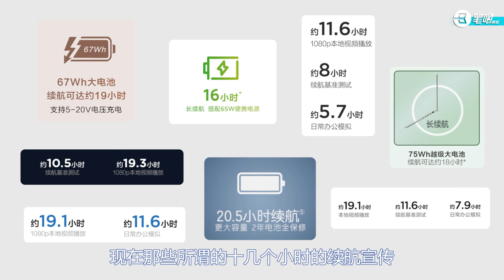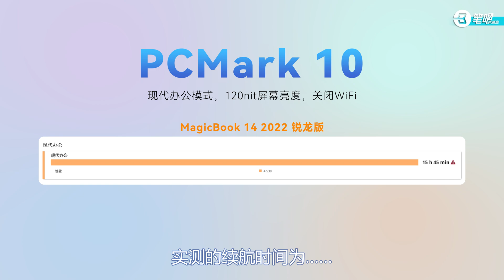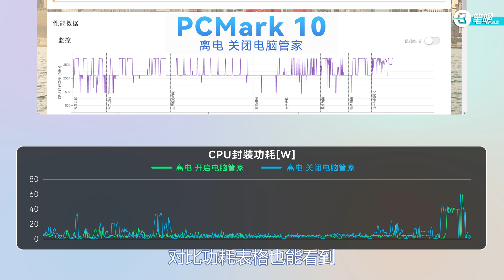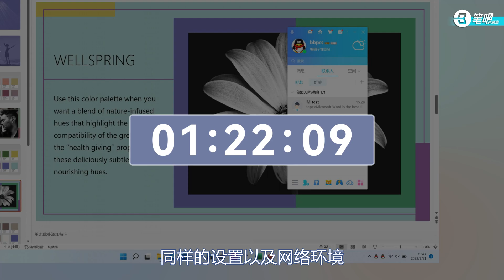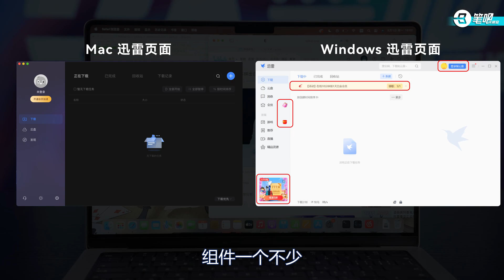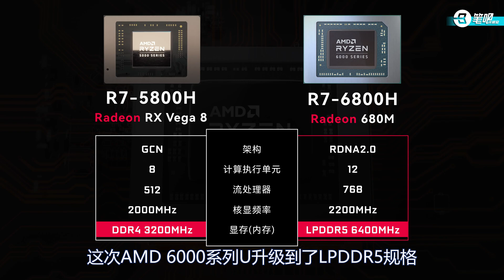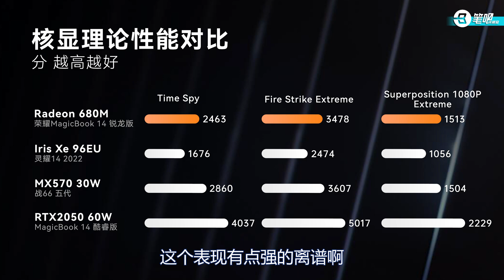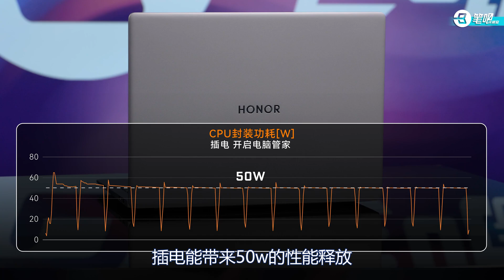荣耀MagicBook14 锐龙版：极客湾把Win续航底裤都揭开了？Win笔记本续航到底行不行？| 笔吧评测室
欢迎收看本期视频！
最近，隔壁极客湾的笔记本续航分析视频，把Windows笔电的底裤都揭开了。
的确，从实际表现的角度来看，WindowsPC急需优化续航表现。
刚好，荣耀最近刚发布了MagicBook 14锐龙版，搭载的OS Turbo技术就是为了提高续航设计的。
这台电脑的续航和性能表现到底如何？来看看我们的分析吧。

▼ 影片目录 ▼
00:00 章节
05:10 续航分析
05:17 适配器兼容性
06:22 性能实测
10:46 优缺点&总结